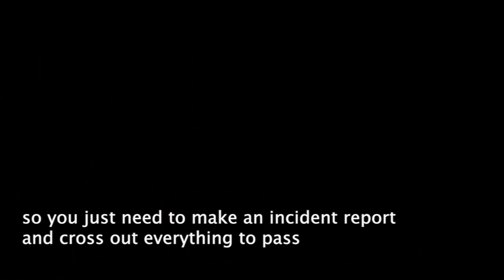Sneaky Sasquatch - Pass Night Security Without Work + Crane Security Glitch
here is how you pass night security without doing actual work. at the end, there's a weird glitch with the crane.

note: I had silent mode on until around the middle, so there isn't any audio at the beginning